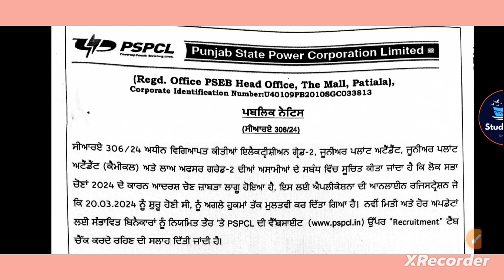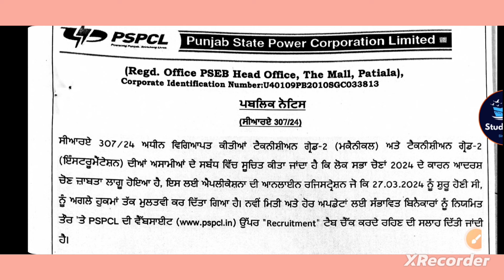pspcl recruitment new update pspcl pspcl recruitment 2024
pspcl recruitment new update
pspcl recruitment 2024
pspcl recruitment announcement 2024
pspcl new vacancies 2024